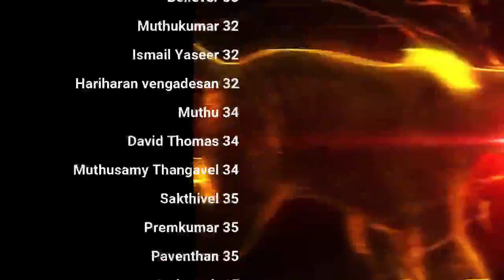What are the benefits for 12 Years of Nofap? | Day 72 | Celibacy nofap Tamil meditations